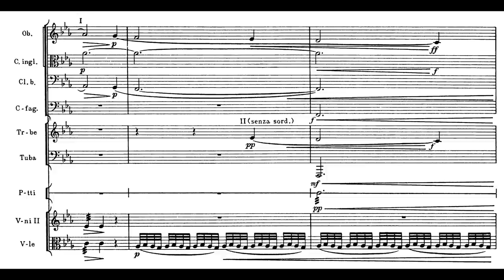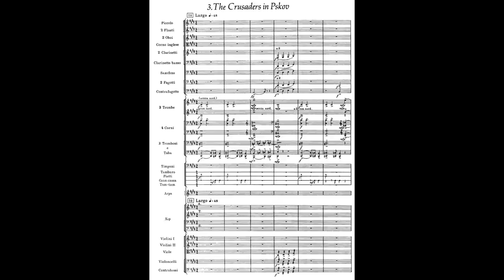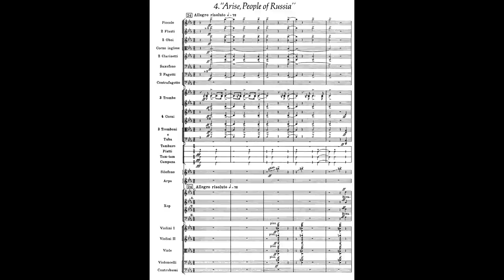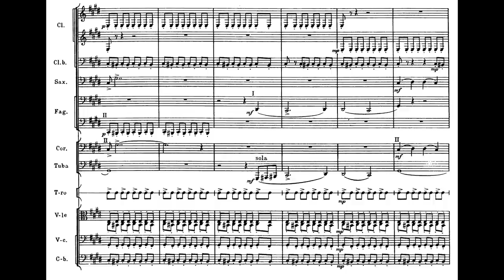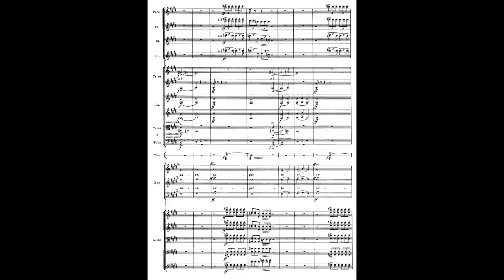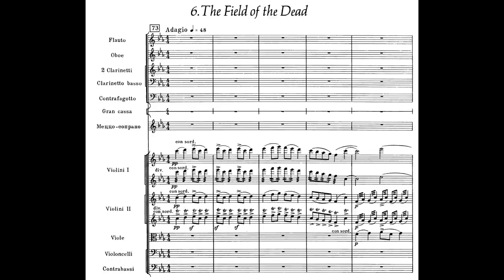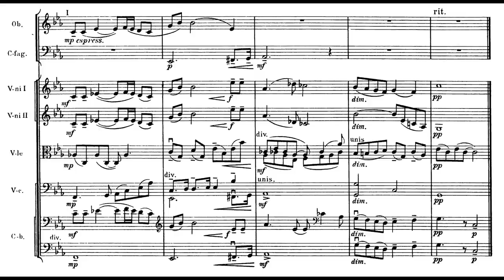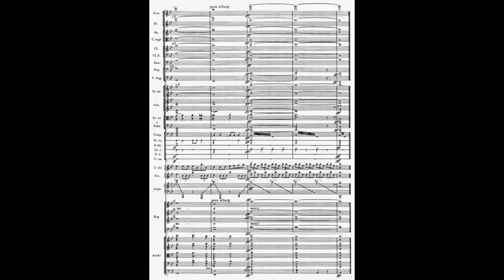"Alexander Nevsky" by Sergei Prokofiev (Audio + Full Score)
pf: Claudio Abbado cond/ London Symphony Orchestra & Chorus
Mezzo-soprano: Elena Obraztsova

0:00 - Russia Under the Mongolian Yoke
3:06 - Song About Alexander Nevsky
6:38 - The Crusaders in Pskov
13:17 - Arise, Ye Russian People
15:38 - The Battle on the Ice
27:41 - The Field of the Dead
33:42 - Alexander's Entry Into Pskov

Alexander Nevsky (Russian: Александр Невский) is the score composed by Sergei Prokofiev for Sergei Eisenstein's 1938 film Alexander Nevsky. The subject of the film is the 13th century incursion of the knights of the Livonian Order into the territory of the Novgorod Republic, their capture of the city of Pskov, the summoning of Prince Alexander Nevsky to the defense of Rus', and his subsequent victory over the crusaders in 1242. The majority of the score's song texts were written by the poet Vladimir Lugovskoy.

In 1939, Prokofiev arranged the music of the film score as the cantata, Alexander Nevsky, Op. 78, for mezzo-soprano, chorus, and orchestra. It is one of the few examples (Lieutenant Kijé is another) of film music that has found a permanent place in the standard repertoire, and has also remained one of the most renowned cantatas of the 20th century.

Eisenstein, Prokofiev, and Lugovskoy would go on to collaborate again some five years later on another historical epic, Ivan the Terrible (Parts 1 and 2), Eisenstein's next and last films.

SOURCE: Wikipedia